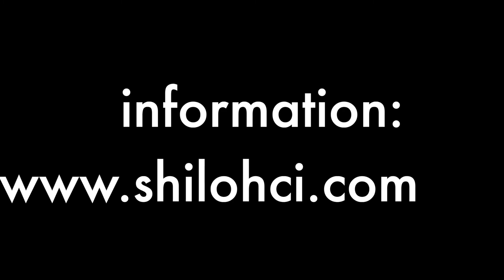"AN OUTSTANDING LADY IN SCIENCE" by DENESSIA HEPBURN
PLEASE DO NOT MISS THIS SPEECH.